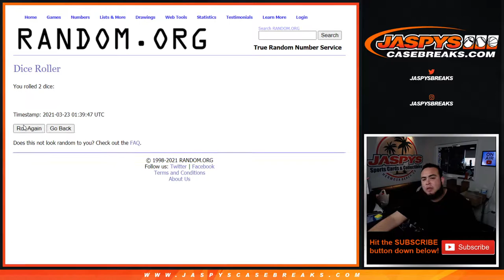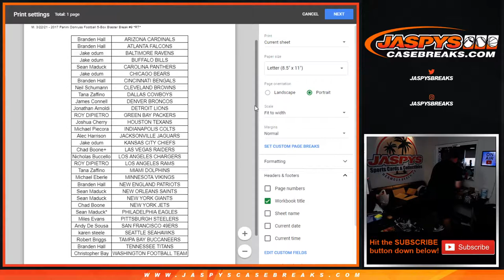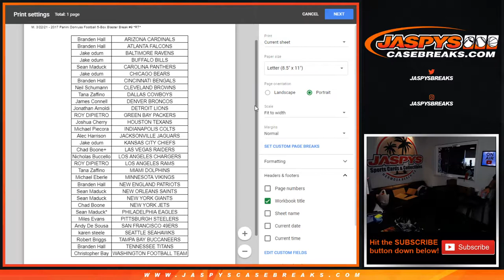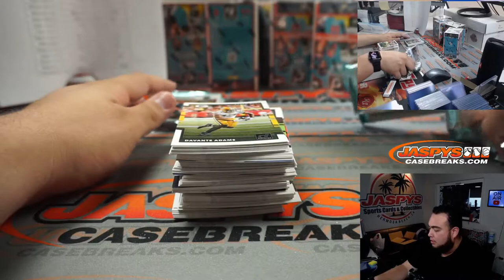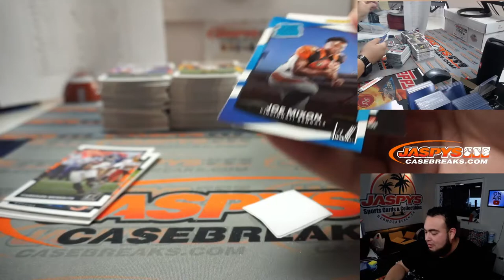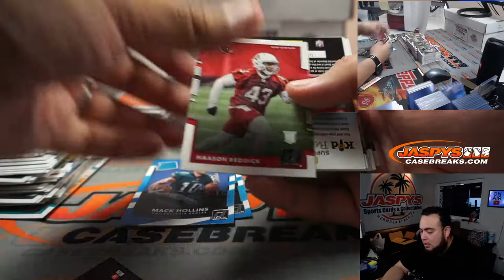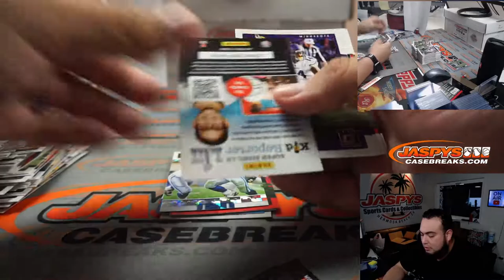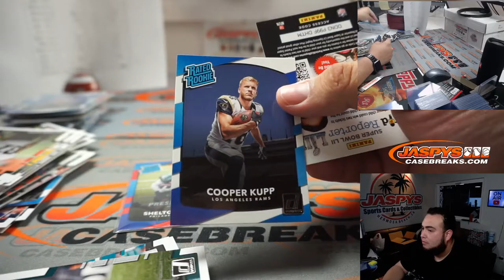M. 3/22/21 - 2017 Panini Donruss Football 5-Box Blaster Break #9 *RT*